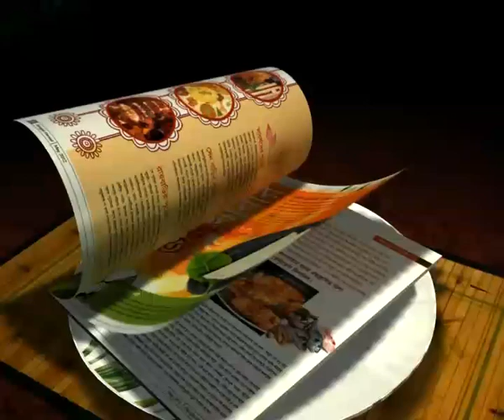SUBHASH BHOWMICK: IS HE THE GREATEST INDIAN COACH EVER?